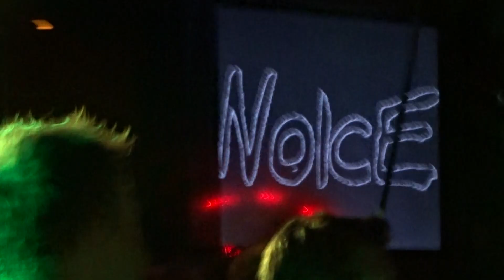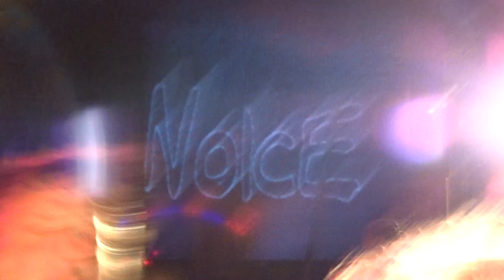Noice Inatt Är Hela Staden Vår Stockholm O'Learys Gustavsberg 190202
Noice Inatt Är Hela Staden Vår,Live
Stockholm O'Learys Gustavsberg
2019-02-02